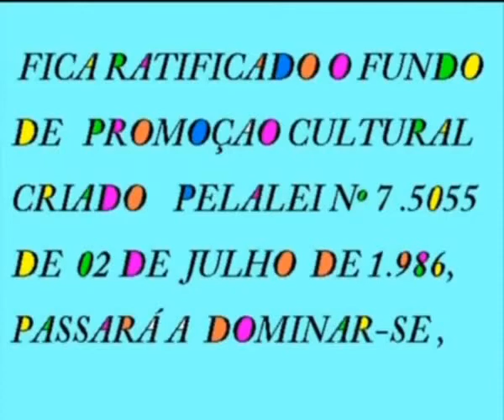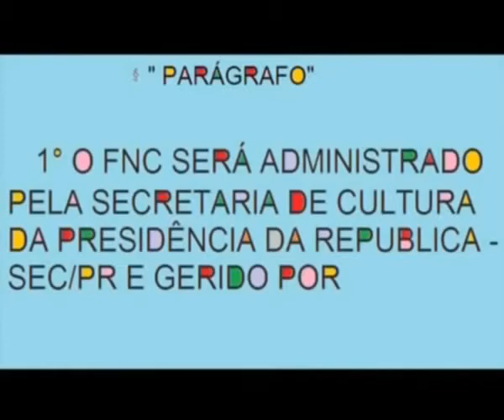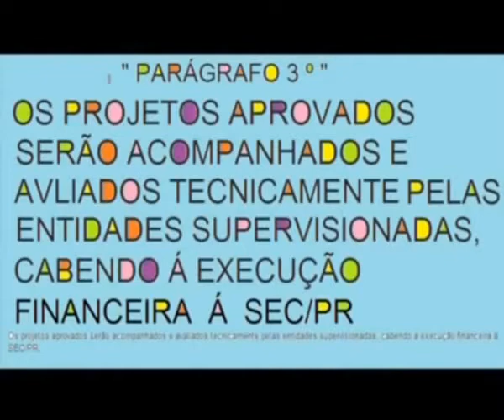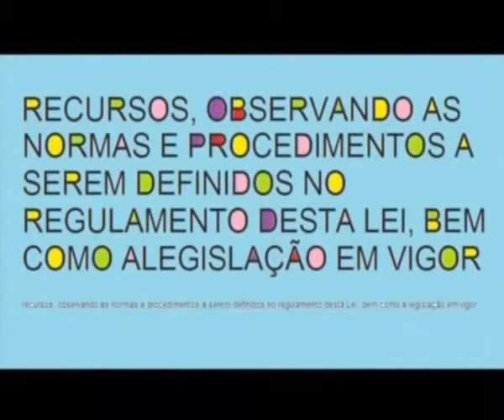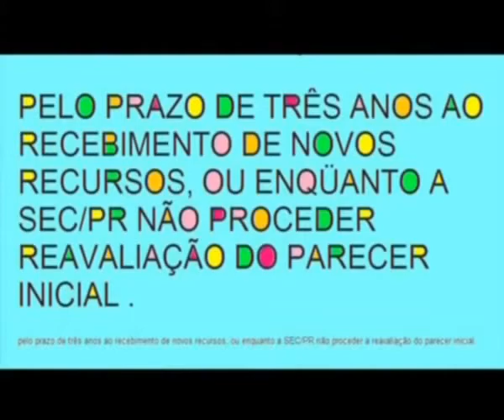LEITURA DA LEI ROUANET LEI ROUANET CAPTULO ll ARTIGO 04 WMV .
LEITURA   DA  Lei 8.313

 Lei  Rouanet

 LEI  DE  INSENTIVO  Á  CULTURA  E  A  ARTE  .

 PROJETO  ÁUDIO  BOOK  Á  SUA  VÓZ  AMIGA.

 LOCUÇÃO :  MARÍZA  FRENEDA  MEDEIROS ,    E  VINÍCIUS  FRENEDA

 EDIÇÃO  DE  ÁUDIO  VÍDEO E IMAGENS   BY :  VINÍCIUS  FRENEDA     .

 IMAGENS : PALAVRAS GARRAFAIS PAINT  BY: VINÍCIUS FRENEDA

 VIDEOS  EDITADOS :  Vendaval em Taquaritinga - 09/06/2011  ,  Hino Nacional          verdadeiramente BRASILEIRO  ,   Maria Bethnia e Lei RouanetPor Geekescola    LahoudNews, REALIZE EVENTOS   LOCAO DE SOM  LUZ , PATRIMNIO CULTURAL ,   TV TEM   Revista de Sbado   Arte em Oscar Bressanemp4.   ALOÍSIO  DIAS  DA  SILVA  A.D. SILVA  ARTÍSTA  PLÁSTICO  NAÍF  .

 TODOS  RETIRADOS  DO  YOU - TUBE .

   Joaquim Osório Duque Estrada (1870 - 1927)  .

   MÚSICA    HINO   :  Francisco   Manuel    da    Silva    (  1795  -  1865  )  .

DEUS  ABÊNÇÕE  O  YOU - TUBE .